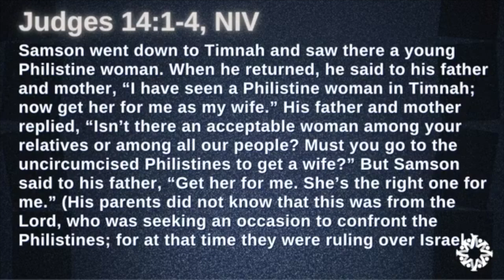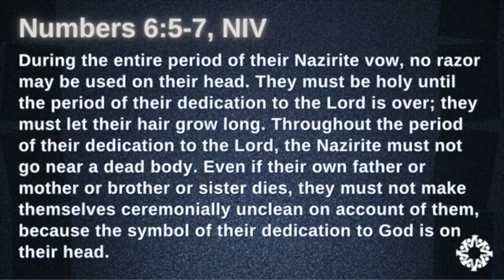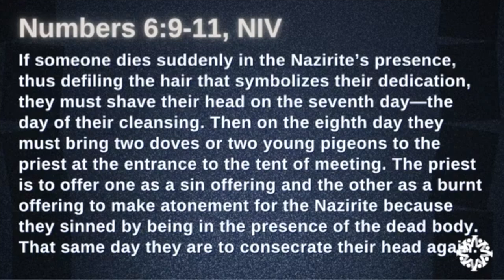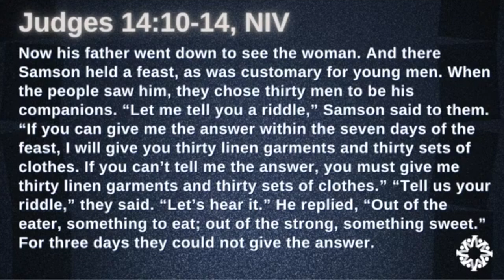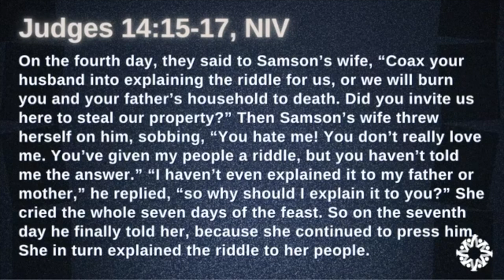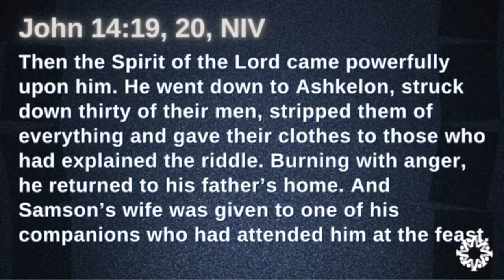Vallejo Drive SDA Church | 7.20.24 | Spiritual Strength: Samson, part 2 | Pastor Jonathan Henderson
How does the saying go? “Behind every strong man is a strong woman”? Well, maybe that’s not exactly how it goes, but it for sure works for the beginning of the story with Samson. The spiritual strength of Sampson’s mother is evident at the beginning chapter of his life. Yet in the very next chapter, there enters another woman who enters his story where faith is not her ally, and we learn of an exploitable weakness in Samson that casts a foreshadow of things to come. Tomorrow we’ll learn three invaluable lessons on our journey to become spiritually strong followers of Jesus. Join us for the second part of our series, “Spiritual Strength: The Story of Samson”.